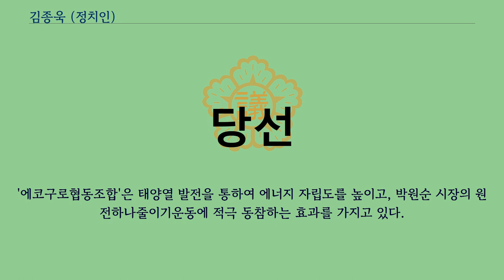김종욱 (정치인)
민주당_(대한민국,_2008년)_당원
민주당_(대한민국,_2011년)_당원
김종욱（金鐘煜, 1967년 9월 27일 ~ ）은 대한민국의 정당인이다.
서울특별시에서 출생하였으며, 고려대학교에서 교육학을 전공하였다.
정치적 동지인 이인영과 학생운동을 같이 하였고, 이인영이 17대 국회의원을 역임할 때, 보좌관으로 일하였다.
2010년 지방선거에 출마하여 당시에는 미진했던 친환경 무상급식을 공약으로 내세워 구로3지역（개봉1·2·3동, 고척1·2동）에서 시의원으로 당선되었다.
2014년 제6회 지방선거에 출마하여 동일한 지역구에서 재선에 성공하였다.
2017년 3월 박원순 시장에 의해 서울특별시 정무부시장으로 임명되었다.
자신의 핵심 공약이었던 친환경 무상급식이 당시 서울시장이었던 오세훈 시장과의 마찰로 세간의 주목을 받았다.
김 의원은 "지난 2일 제안을 보냈는데 오늘까지 답이 없는 건 시의회를 무시한 처사"라고 밝히며 오 시장의 책임감 있는 자세를 주문했고, 오 시장은 "무상급식 외에 교육현안 전반에 대해 논의해야 참여할 수 있다"고 답하며 절대로 무상급식을 해서는 안된다는 입장을 되풀이 하였다.
2010년 12월 18일 KBS 심야토론에서 무상급식을 주제로 토론을 주선하였다.
무상급식을 강력하게 주장했던 민주당의 토론 패널로는 이인영 당시 민주당 최고의원과 김종욱 친환경 무상급식 특별대책 위원장이었고, 서울시 측에서는 오세훈 서울시장이 출연하기로 되어있었으나 여러 이유를 들어 토론이 취소되었다.
당시 조국 서울대 법학전문대학원 교수는 "오 시장은 시의회의 다수결은 거부하는가? 곽교육감과 토론하려면 시의회에서 먼저 해야지 왜 의회 출석은 거부하는가? 애초에 곽 교육감은 참여하지 않는 전제로 패널이 짜졌는데 왜 갑자기 토론거부 이유로 곽 교육감의 불참을 거론하는가.”라고 밝혀 서울시의 입장을 비판했고, 선대인 경제연구소 소장은 "이번 심야토론 무산과 관련, 서울시와 민주당간 네 탓 공방이라는 식의 기사 많이 나오고 있습니다.
이 또한 결국 오시장이 노리던 거라고 보여집니다.
그래서 제가 애초부터 민주당이 이 토론에 응할 필요가 없었다고 한 겁니다”라고 밝히며 우회적으로 서울시를 비판하였다.
김종욱 의원은 「서울특별시 녹색건축물 조성 지원조례안」을 대표발의하였다.
이 조례안은 건축물 온실가스 배출량 감축과 녹색건축물 확대를 위해 시행되고 있는「녹색건축물 조성 지원법」의 구체적인 실현을 위해 서울시의 현실에 맞는 조례를 제정하여 법 집행의 실효성을 높이기 위한 것이다.
이 조례안은 친환경적으로 조성된 건축물과 에너지효율을 개선한 기존 건축물에 대한 행정적, 재정적 지원을 통해 녹색건축물을 확대함으로써 온실가스 배출을 줄이고 기후변화에 적극 대응하는 것을 주요 내용으로 하고 있다.
특히, 실태조사와 시범사업의 실시, 전담조직의 설치, 운영 등 녹색건축물 조성 확대를 위한 실질적인 제도적 근거를 마련하였다.
이런 조례안은 김종욱 의원의 협동조합 활동과 긴밀하게 연결되어 있다.
김의원은 자신의 지역구인 구로구 고척, 개봉동을 중심으로 '에코구로협동조합'을 설립하였다.
'에코구로협동조합'은 태양열 발전을 통하여 에너지 자립도를 높이고, 박원순 시장의 원전하나줄이기운동에 적극 동참하는 효과를 가지고 있다.
김종욱 의원은 학교 운동부 운영 및 학교폭력 대책 문제 제기를 통해 학교 운동부에 대한 정부의 지원이 적절치 않음을 비판했고, 학교에 CCTV설치 증대만이 능사가 아니다.
”며 “다시 한 번 학교폭력에 관한 근본대책을 강구하고, 꼭 CCTV에만 의존하여 학교폭력을 근절시키겠다는 경직된 사고방식에 전환이 있어야 한다"라고 주장하며 정부의 올바른 대책 강구를 요구하였다.